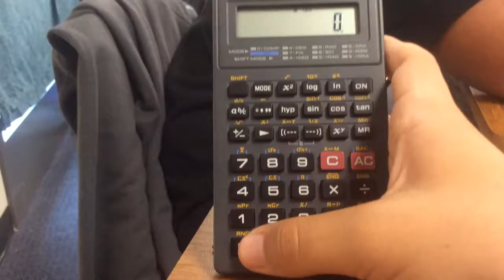Dividing 0 by 0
Me in Geometry Class